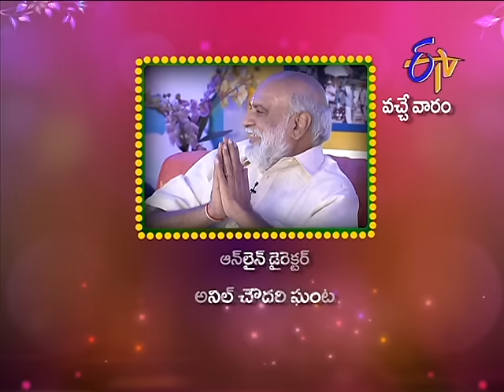Soundaryalahari - సౌందర్యలహరి – 28th December 2014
Anchor Suma welcomes Mr and Mrs Krishnam Raju, Jayasudha and Meher Ramesh on to the show where they share their heartwarming moments with K. Raghavendra Rao from their journey in the film industry.